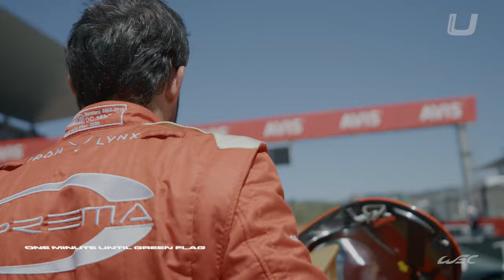First LMP2 Race Start for Doriane Pin I WEC Unfiltered I 6 Hours of Portimão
FIA WEC like you've never seen before! ⚡️

Unfiltered images right from the track. In this episode, we shadow Doraine Pin as she prepares to take her first LMP2 race start at the 6 Hours of Portimão back in April. She became the first woman to take the start from pole in the LMP2 class.

The FIA World Endurance Championship is the world’s premier international sportscar championship, contested over seven rounds across North America, Europe, Asia and the Middle East. With multiple cars across three categories (Hypercar, LMP2 and LMGTE Am) all on track at the same time, the WEC is a sports car extravaganza that offers action, overtakes, excitement and entertainment for fans worldwide.